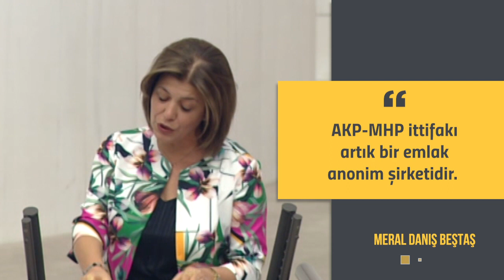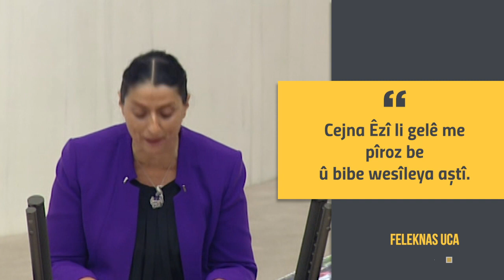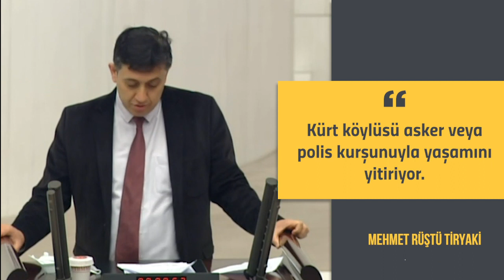14-21 Aralık 2020 HDP Bültenİ